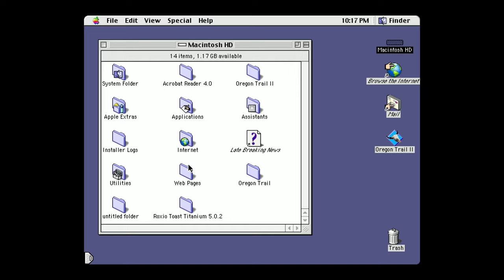freshtwofresh - i just ate a otter pop off my bitch ass !! (2016)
back in 2016, i made this song and had the whole concept/aesthetic for the video figured out, in specific detail, but didn't know how to make it. i filmed the greenscreen footage and it sat around for years on my hard drive until eventually i figured out how to put everything together in the year of our lord 2021. in case you're wondering, the bitch whose ass i ate the otter pop off of broke my heart and left me like a year after i made the song. sad day.

tape with extended version ft. kemet dank as hidden bonus track (download to get it):